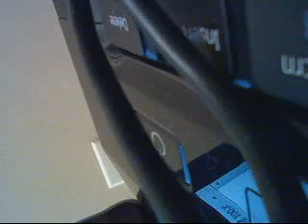lukes meltdown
lukehas his tantrums